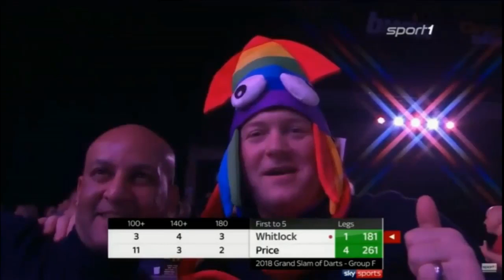Best-of Simon "The Wizard" Whitlock (2018) #24/32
Am heutigen Tag etwas später als normalerweise das Video Nummer 23 aus der Serie "Best of 2018", welches die Highlights von dem besten australischen Dartsspieler aus diesem Jahr zeigt.
Da Whitlock's aktueller Walk-On-Song gesperrt wurde, habe ich mich für diesen und den Ton gemutet und seinen alten Walk-On für das Video benutzt.